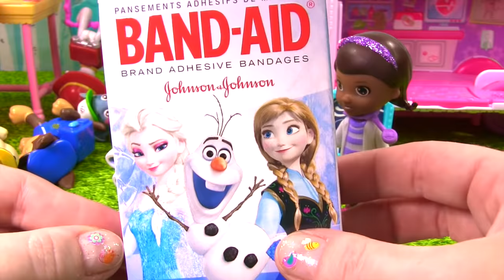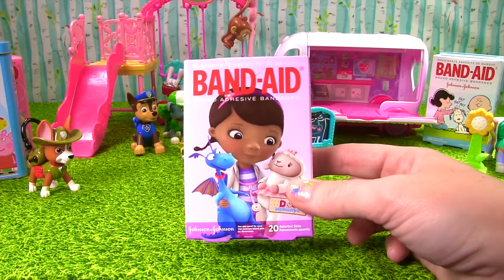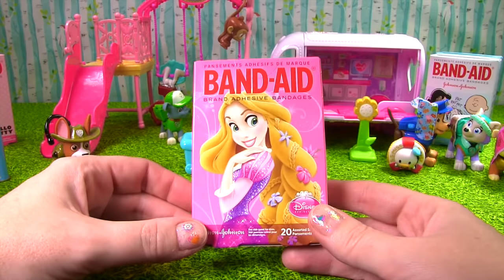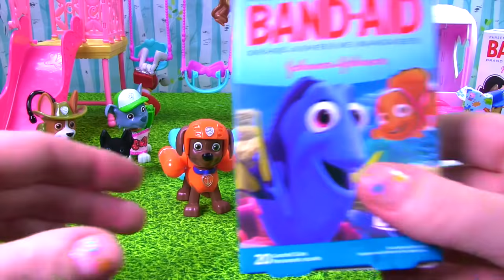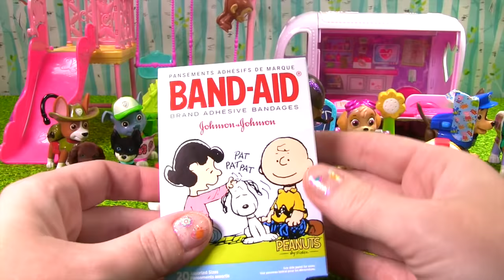Doc McStuffins Helps Paw Patrol on Playground